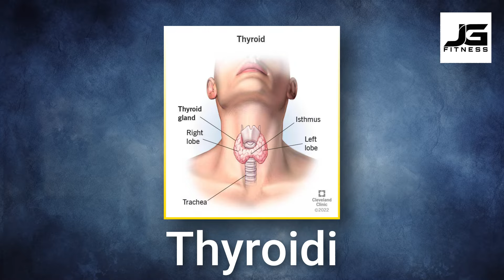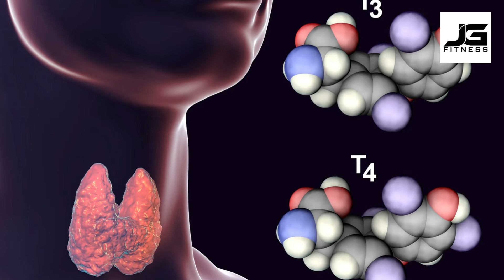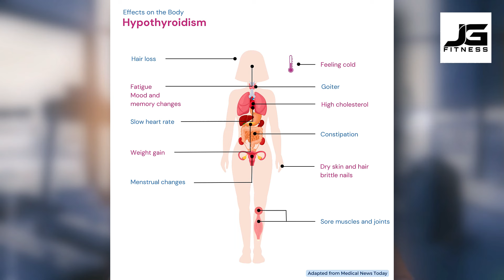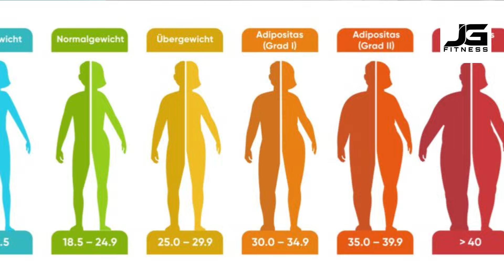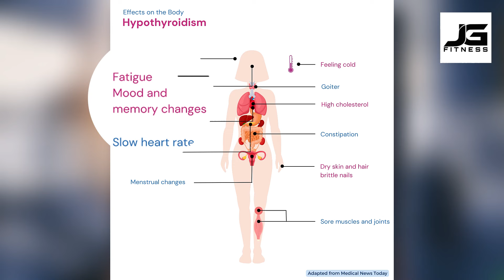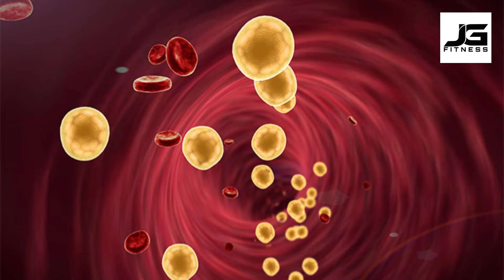තයිරොයිඩ් ගැටළු කලින්ම හඳුනාගන්නේ මෙහෙමයි | ශරිරය වර්ධනය |Body Building Sinhala | Sinhala Fitness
තයිරොයිඩ් ගැටළු කලින්ම හඳුනාගන්නේ මෙහෙමයි | Body Building Sinhala | Sinhala Fitness

Welcome to JAGATH FITNESS on YouTube!
This is where you can find the latest fitness, nutritions,exercise,steroids knowledge,competition training program,muscle build physical fitness for male  and female athletes.
I love to share my knowledge with others and motivate them.

JAGATH GUNASEKARA
IFBB CERTIFIED COACH & ATHLETE

- IFBB INTERNATIONAL CERTIFIED TRAINER (SPAIN)
- IFBB NPC ATHLETE ( MEN PHYSIQUE )
- 1ST DAN BLACK BELT- JAPAN OKINAWA SHORIN RYU
- 1ST DAN BLACK BELT- PHILIPPINES MODERN ARNIS ( DAGO STYLE)

⚒️ tools:-
⭕️iPhone 14pro max and Canon m50 mark ll
⭕️BOYA vlog kit